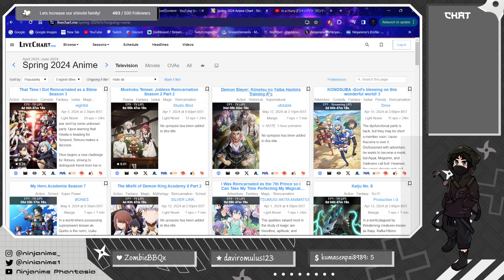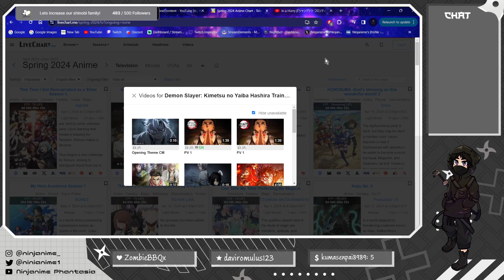Time to train with the hashira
We reacted to the new Spring 2024 Anime season. A lot of great shows airing this season, a lot better than Winter that's for sure. I must also apologise for there is no audio for any of the trailers this time around.

The shortest arc of Demon Slayer, how will Ufotable adapt it?